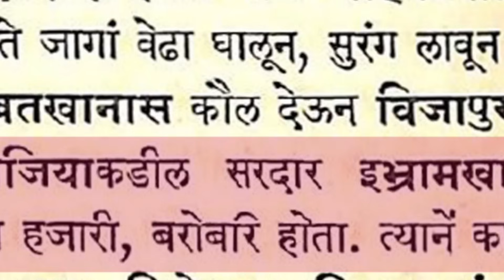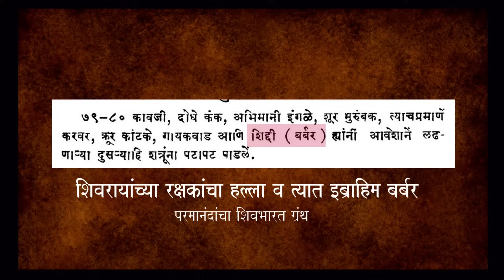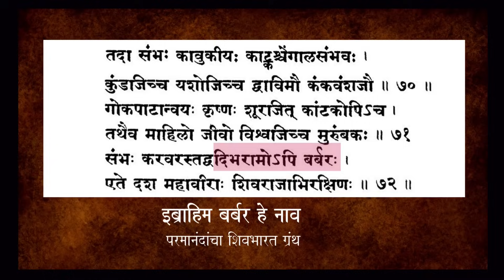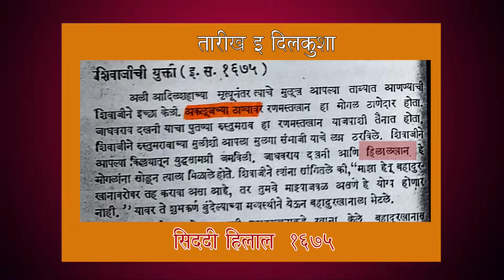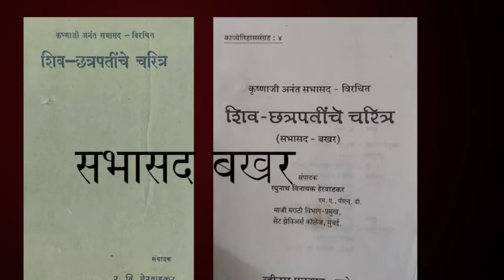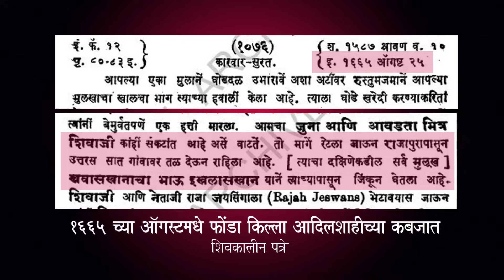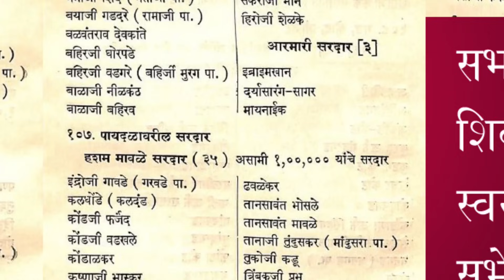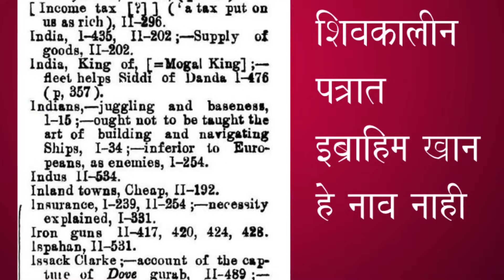सिद्दी इब्राहिमखानांचा इतिहास महत्वाचा असूनही वादग्रस्त का?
अफजलवधावेळचे शिवरायांचे अंगरक्षक सिद्दी इब्राहिम यांचे पुढे काय झाले?
तोफखाना प्रमुख? आरमार प्रमुख? खरे की खोटे? सिद्दी इब्राहिमखानांचा इतिहास महत्वाचा असूनही वादग्रस्त का?
   सिद्दी इब्राहिम उर्फ इब्राहिमखान! शिवरायांनी अफजल खान मारला तेव्हा यांनी काय केले? एक महत्त्वाचा किल्ला जिंकण्यात यांनी मोठी कामगिरी केली होती. हा किल्ला कोणता?
     इब्राहिम खान शिवरायांच्या स्वराज्याच्या तोफखान्याचे आणि आरमाराचे सरदार होते हा दावा खरा की खोटा?
    हे इब्राहिम खान कोण होते? त्यांना 'बर्बर' असे का म्हटलेले आहे? त्यांचे पुढे काय झाले?
   इब्राहिम खानांचा हा अंधारात राहिलेला आणि वादग्रस्त सुद्धा ठरलेला इतिहास आहे. अर्थात नेहमीप्रमाणेच पुराव्यानिशी!

    ३०० मराठी स्वराज्यवीरांच्या समाधीस्थळांच्या छायाचित्रांसह त्यांची शौर्यगाथा मांडणारा 'मराठ्यांची धारातीर्थे' हा ग्रंथ लवकरच पुनर्मुद्रित होत आहे.